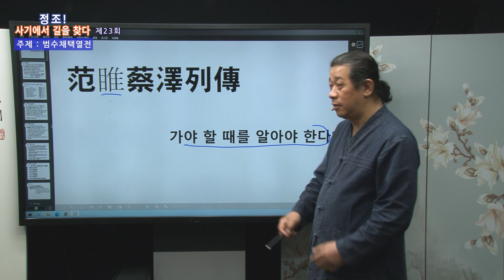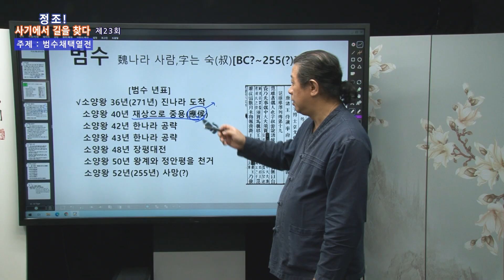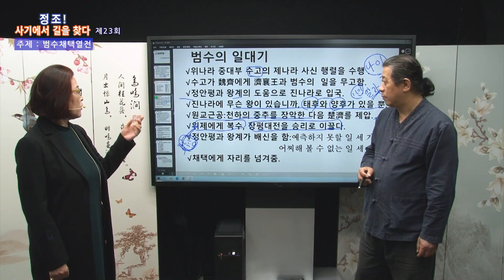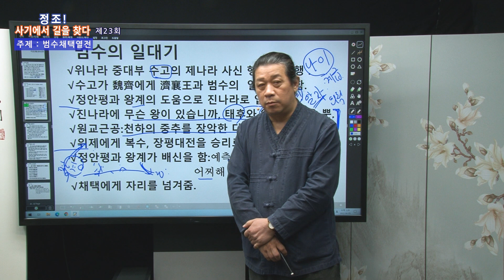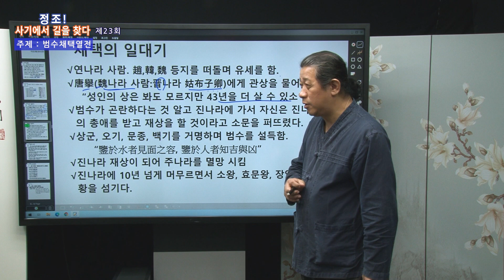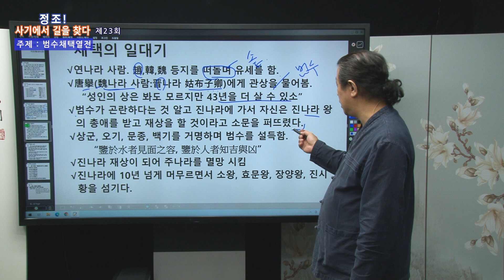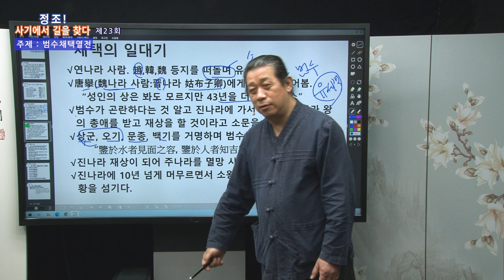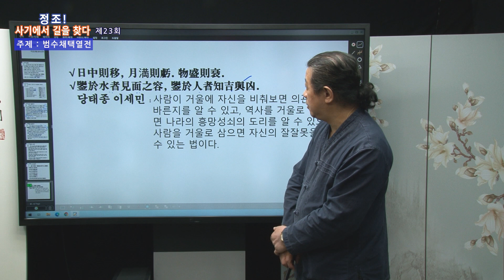정조! 『사기』에서 길을 찾다 (제23회)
채널 : KT 240번

●사기영선 (史記英選) : 조선 정조 임금이 사마천의 『사기(史記)』와
반고의 『한서(漢書)』에서 중요부분을 뽑아 엮은 책.

●정조 임금이 엄선한 사기 내용을 살펴보고
현대인에게 주는 교훈과 배울 점을 생각해 봅니다.

●진행 : 명이 김경린, 요운 이경진